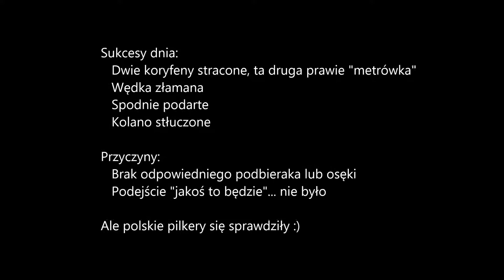Koryfeny vs wędkarz-fajtłapa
Porażka na całej linii, ale dzień niezapomniany